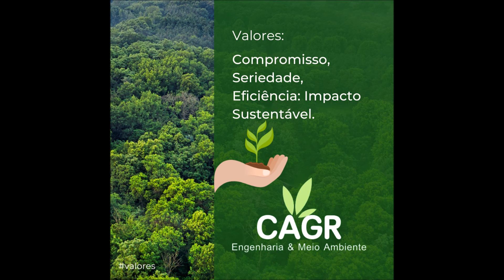Consultoria Ambiental - CAGR Engenharia e Meio Ambiente LTDA.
🌱 Bem-vindo ao canal da CAGR Engenharia e Meio Ambiente LTDA! 🌱
Aqui, você vai descobrir como transformamos a gestão ambiental em uma ferramenta estratégica para o seu negócio, oferecendo soluções inovadoras e eficientes. Somos especialistas em consultoria ambiental e gestão de projetos, com um diferencial: o foco em PMO - Escritório de Projetos! 💼
🔍 Por que escolher a CAGR?
Nosso compromisso vai além das soluções técnicas e ambientais: gerenciamos cada etapa dos projetos para que prazos, qualidade e orçamentos sejam sempre respeitados. Nossa equipe acompanha de perto desde o planejamento até a execução, garantindo que cada projeto entregue resultados concretos e sustentáveis.
🌍 Consultoria Ambiental com Valor Estratégico
Nosso foco no PMO permite que a CAGR não apenas atenda às exigências ambientais, mas também impulsione o valor estratégico da sua empresa. Com nossa visão holística, transformamos desafios ambientais em resultados sustentáveis que fazem a diferença!
Aperte o play e venha saber mais sobre como a CAGR pode agregar valor ao seu negócio! ♻️